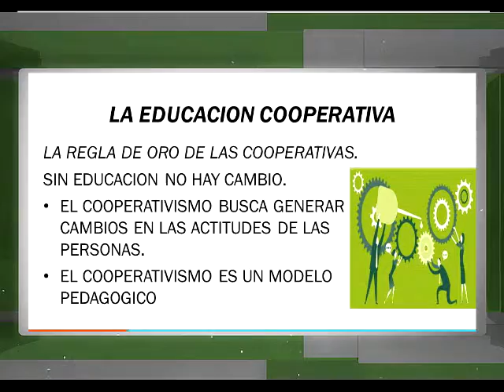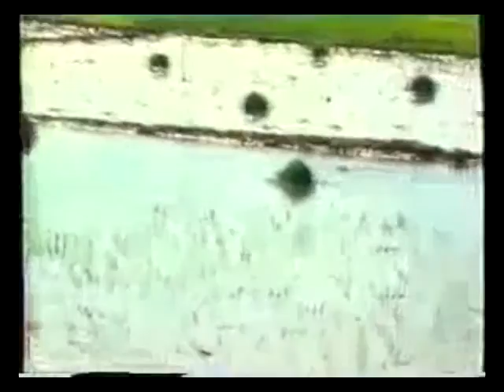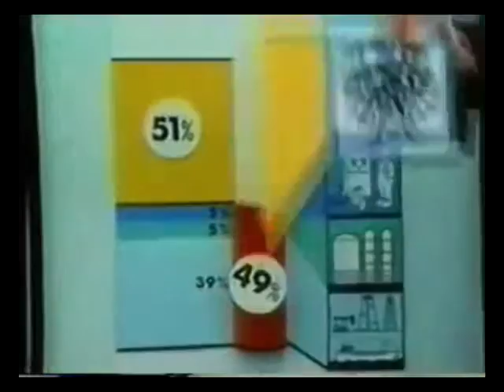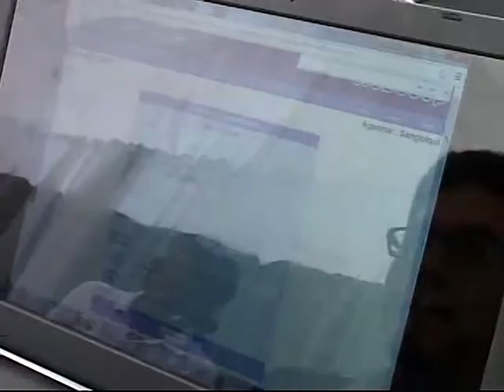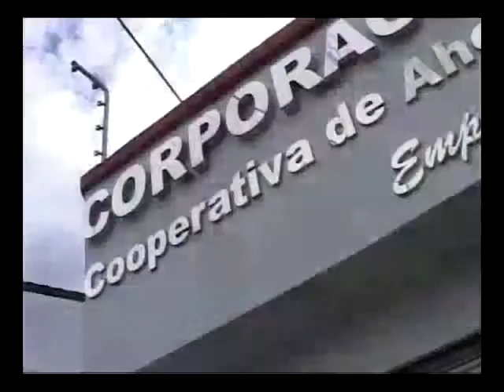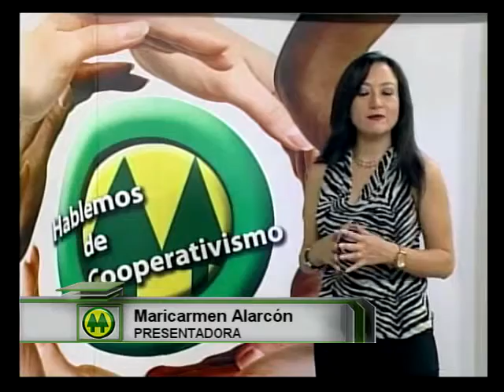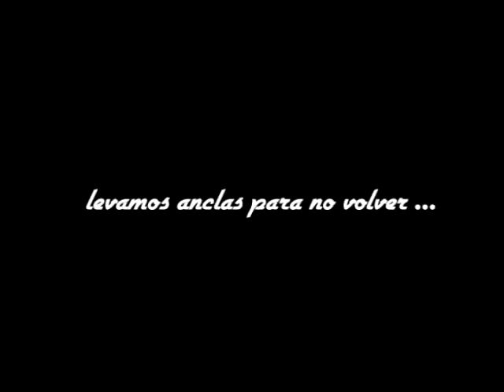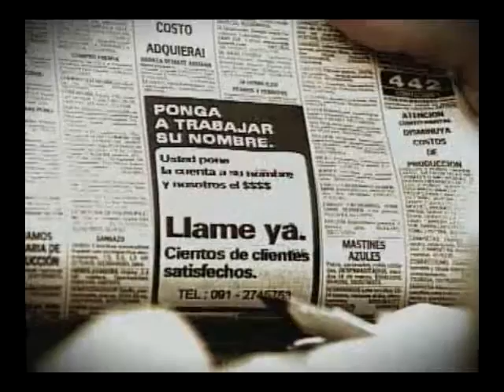Hablemos de cooperativismo 30 agosto 2015